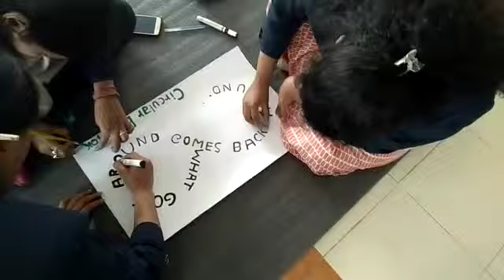Pragati College of Education ( B.Ed & D.El.Ed ) P.O.- Salbari,Dagapur,Siliguri,Dist-Darjeeling (WB )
Students celebrated the National Productivity Week , on 19th. , 20th.& 21st.february 2019 with the theme .' Circular Economy for Productivity and Sustainability ' . Students actively took part in a number of activities such as essay writing, painting and poster making .